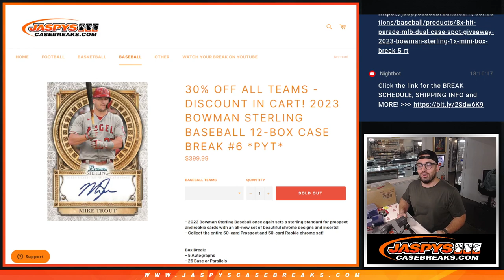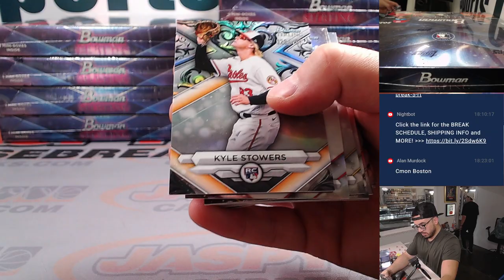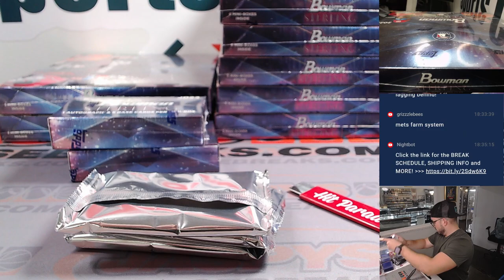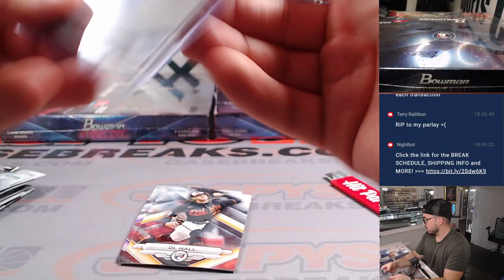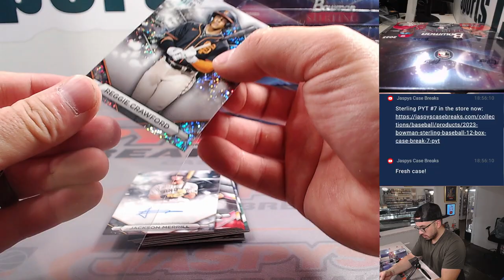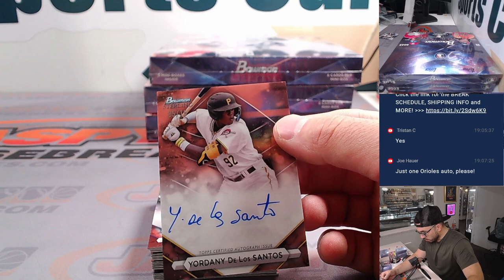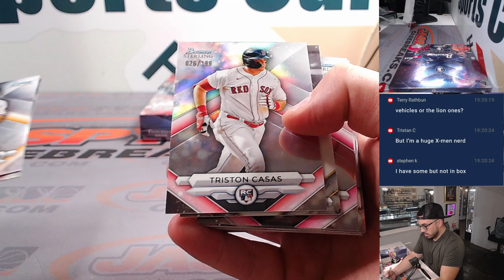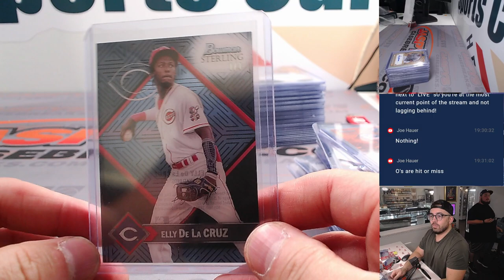TU, 11/14/23 - 2023 BOWMAN STERLING BASEBALL 12-BOX CASE BREAK #6 *PYT*